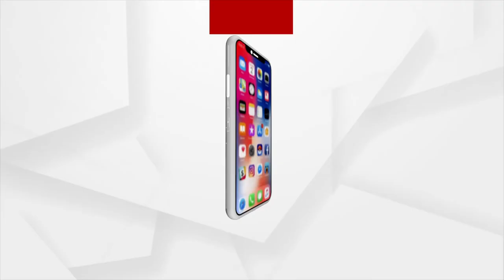PM Modi to adress 90th edition of Mann ki Baat today